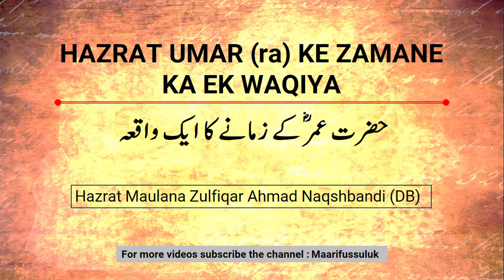Hazrat Umar (ra) Ke Zamane Ka Ek Ajeeb Waqiya | Sabaq Amoz Waqiat | Peer Zulfiqar Ahmad Naqshbandi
Shaykh Zulfiqar Ahmad is one of the leading shaykhs of Tasawwuf in the present era. Formally granted authorization (ijazah) in the Naqshbandi spiritual path (tariqah), he retired from his position as an electrical engineer at the age of forty to devote himself entirely to the service of Islam. He regularly travels to more than thirty countries transforming the lives of people all over the world. A testament to his deep love for Allah, his uncompromising dedication to the sunnah of the blessed Prophet, and his firm adherence to Islamic Law (shariah) is that thousands of religious scholars and students of Islamic learning are among his students (murids). Shaykh Zulfiqar Ahmad regularly delivers lectures in both English and Urdu across the world. Furthermore, he has written dozens of books many of which have been translated into several languages. Online versions of both talks and writings are available online.
The Silsilah of Shaykh Zulfiqar Ahmad – Trace the chain of the honourable Mashaikh Naqshband from Shaykh Zulfiqar back to our beloved Prophet.
شیخ ذوالفقار احمد موجودہ دور میں تصوف کے معروف شیخوں میں سے ہیں۔ نقشبندی سلسلہ میں انہیں باضابطہ طور پر اجازت دی گئی ہے۔ وہ چالیس سال کی عمر میں الیکٹریکل انجینئر کے عہدے سے سبکدوش ہو گئے تاکہ اپنے آپ کو مکمل طور پر اسلام کی خدمت کے لیے وقف کر دیں۔ وہ باقاعدگی سے تیس سے زائد ممالک کا سفر کرتے ہیں، جس سے پوری دنیا کے لوگ ان سے فیضیاب ہوتے ہیں۔ اللہ کے ساتھ ان کی گہری محبت اور سنتِ نبوی کے لیے اس کی متفقہ لگن یہ شریعت کے ساتھ ان کی مضبوطی کا ثبوت  ہے۔ ہزاروں علماء اور طلباء ان کےمریدوں میں شامل ہیں۔ شیخ ذوالفقار احمد باقاعدگی سے دنیا بھر میں انگریزی اور اردو دونوں میں بیان دیتے ہیں۔ مزید برآں ، اس نے درجنوں کتابیں لکھی ہیں جن میں سے کئی کا کئی زبانوں میں ترجمہ ہو چکا ہے۔ بیانات اور کتابیں دونوں آن لائن دستیاب ہیں۔
شیخ ذوالفقار احمد کا سلسلہ - معزز مشائخ نقشبند کی زنجیر کو شیخ ذوالفقار سے واپس ہمارے پیارے نبی تک پہنچاتا ہے۔